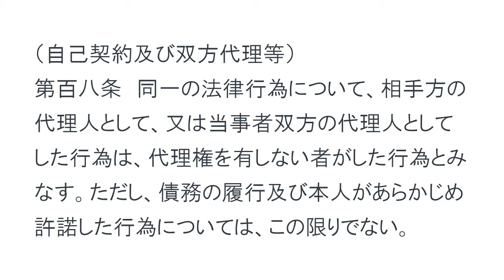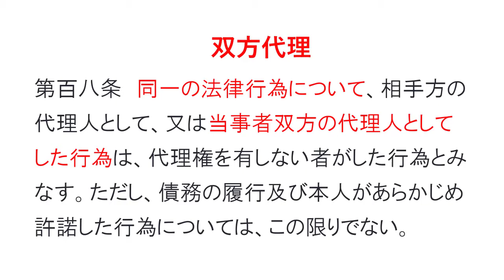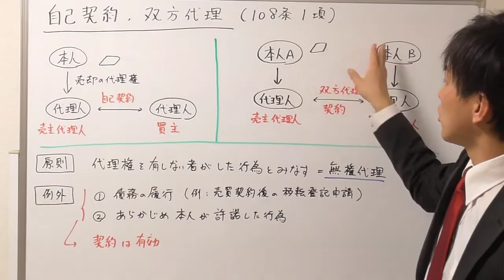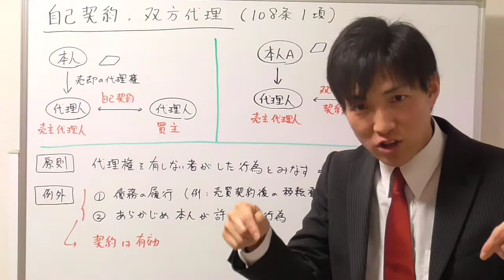【宅建：民法】自己契約と双方代理【宅建通信レトス】